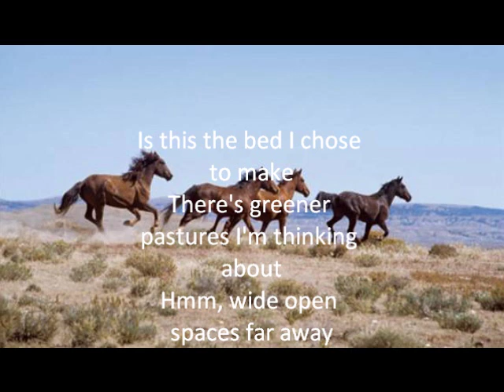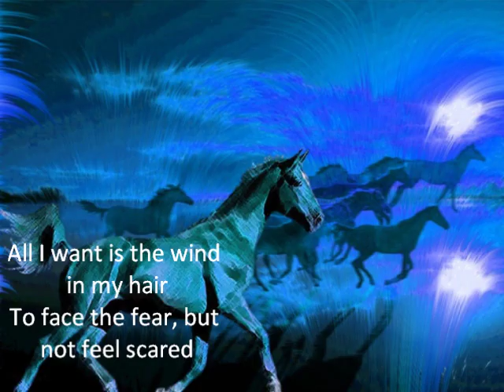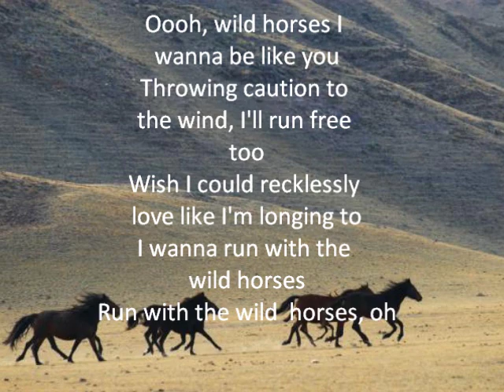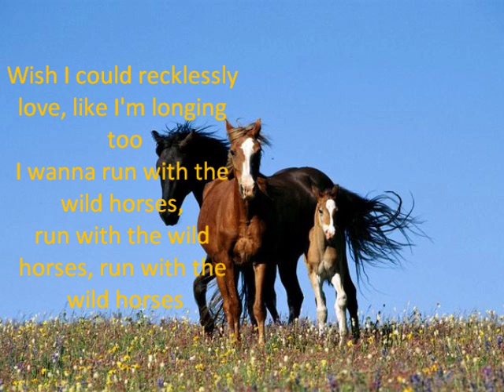Wild Horses-Natasha Bedingfield- w/lyrics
Wild Horses - Natasha Bedingfield